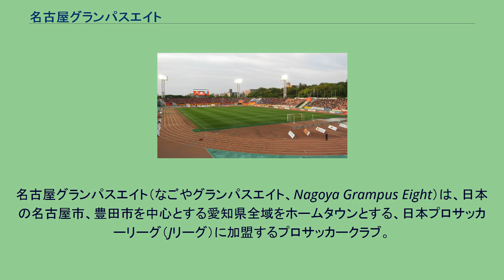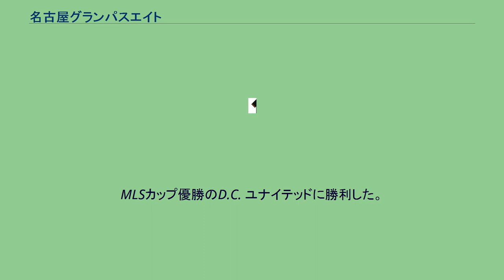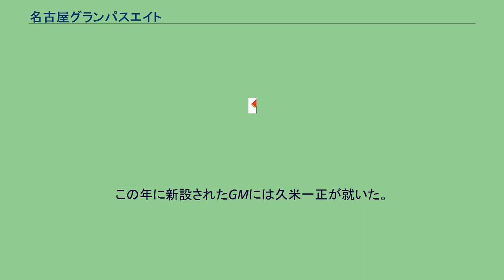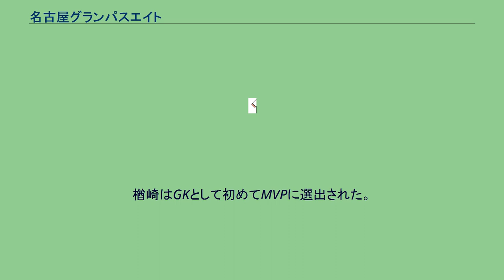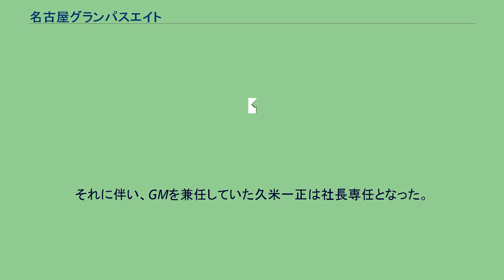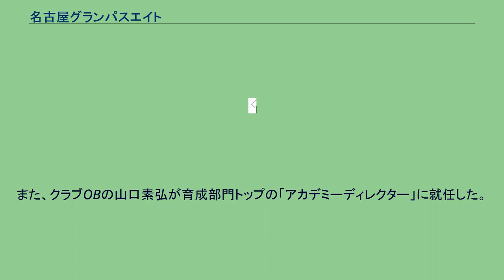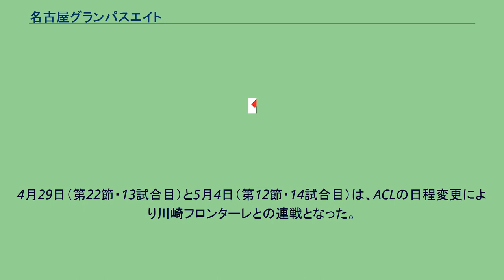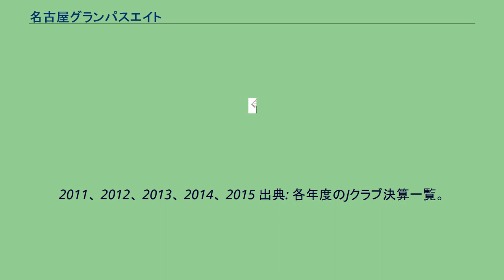名古屋グランパスエイト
名古屋グランパスエイト（なごやグランパスエイト、Nagoya Grampus Eight）は、日本の名古屋市、豊田市を中心とする愛知県全域をホームタウンとする、日本プロサッカーリーグ（Jリーグ）に加盟するプロサッカークラブ。
Jリーグ創設当初からのチーム、オリジナル10の1つ。
呼称は名古屋グランパス（なごやグランパス）である。
トヨタ自動車工業サッカー部（1939年に創部）が母体であり、1991年のJリーグ発足時に加盟した10チームの一つ（オリジナル10）。
ホームスタジアムは豊田スタジアムおよびパロマ瑞穂スタジアム、練習場はトヨタスポーツセンター第1グラウンドである（詳細は#スタジアム・練習場を参照）。
なお、パロマ瑞穂スタジアムは、2021年から改修工事のために休場するため、2021年シーズン以降しばらくは豊田スタジアムのみ、ホームスタジアムとなる。
ホームタウンは名古屋市、豊田市を中心に愛知県全域としている。
チーム名の「グランパス (Grampus)」は英語で鯱（名古屋城の金鯱）、「エイト」は名古屋市の市章「丸に八」からきており、末広がりを表す。
公式にはこのチーム名は名古屋市による命名としているが、「エイト」の部分は豊田章一郎（トヨタ自動車社長（当時））が「トヨタ」のカタカナの総画数が「8」であることから命名したという。
なお、2008年シーズンより呼称を「名古屋グランパス」へ変更したが、中日新聞は「1チーム11名のサッカーのチーム名に8が付くことのアンバランスさを解消すること」、「リーグ戦では8位前後が多いため、そのイメージを払拭すること」を理由に挙げている。
チームロゴは発足より筆記体の「Grampus」に上下にそれぞれ「NAGOYA」「EIGHT」が組まれるスタイルが取られていたが、2017年より2段組の「NAGOYA」「GRAMPUS」となり、フォントはエンブレムに使われているものをベースとしている。
名古屋グランパス専用用具車 プロリーグ設立委員会から話を持ちかけられた当初、トヨタ自動車は「先行きに見通しが立ちにくい」とJリーグ参加には難色を示し、1990年5月に不参加を決定した。
それに対し、プロリーグ設立委員会は「名古屋にチームが無ければリーグが盛り上がらない」と説得し、県協会を使っての署名活動や地元メディアと連携し、Jリーグ加盟を取り付けたという。
トヨタの参加表明は不参加決定を発表してから7ヶ月後、同年12月のことだった。
なお、プロとして活動する選手をグランパスエイトに、またグランパスエイトに参加せずに社業に専念する選手を静岡県裾野市にあるトヨタ自動車東富士FC（当時東海社会人サッカーリーグ所属。1993年廃部）にそれぞれ移籍させた。
地域密着を理念とした加入条件に「チーム名に企業名を付けない」があったが、トヨタは「どうせやるならトヨタの“ト”の字も出すな」とチームに企業色を全く出さなかったために、協会から「小さくてもいいから自社の証であるものをユニフォームに入れてくれないと広告宣伝費として認められない」と諭される。
そのため、トヨタが袖スポンサーから胸スポンサーに移動する2001年までは、胸にチームロゴを入れていた。
Jリーグ発足に向けた補強の目玉として1991年にはディエゴ・マラドーナの獲得がほぼ決まっていた。
あとはトヨタ自動車の決定を待つのみという状態であったが、マラドーナのコカイン使用疑惑によって白紙撤回され、その代わりとして1992年にスキャンダルのないクリーンなイメージのゲーリー・リネカーを獲得した。
その後、海外合宿を経て迎えた初試合は8月1日のブラジル・コリンチャンスとの親善試合であった。
1992年 Jリーグのプレマッチとして行われたJリーグカップは、ジョルジーニョ、小倉隆史、森山泰行、中西哲生、岡山哲也らが活躍。
中でも小倉は5得点を決め、3位の成績をおさめた。
なお、この年の天皇杯では、翌年のJリーグ参加が決定していた10チームの中で唯一1回戦で敗退した。
1993年 ハンス・オフトの助言を受けた小倉隆史はオランダへ留学した（当初は半年の予定で、後に1年に延長している。）。
5月2日のプレシーズンマッチ・SSラツィオ戦では、浅野哲也とリネカーのゴールによって日本のクラブチームとして初めてセリエAのチームに勝利した（スコアは2-1）。...